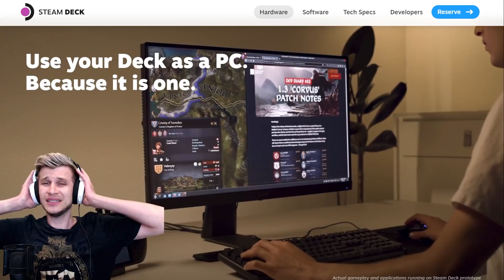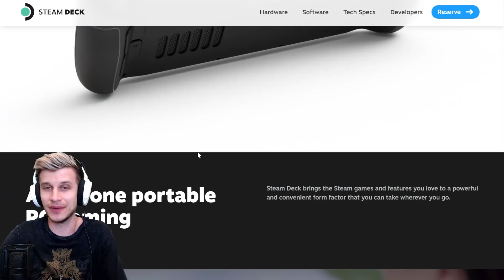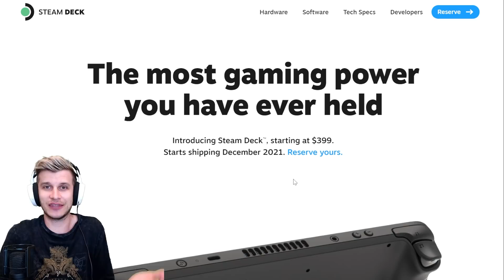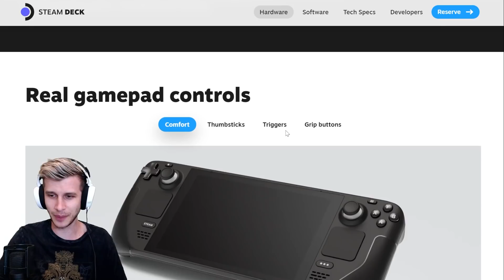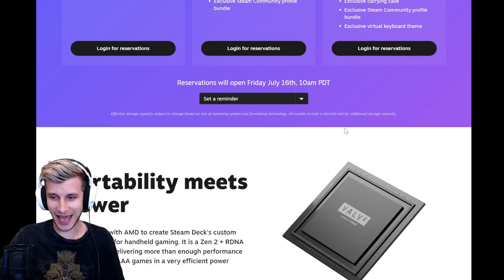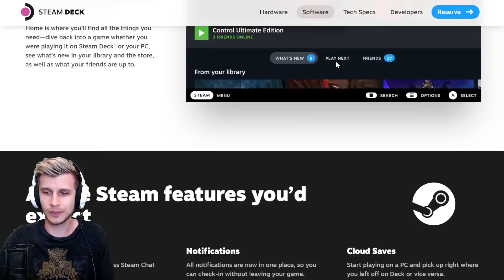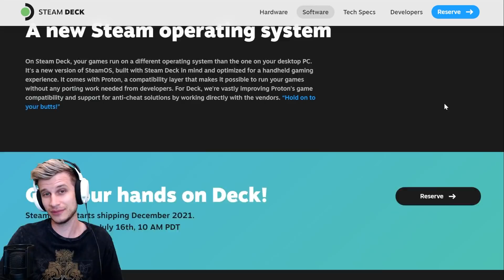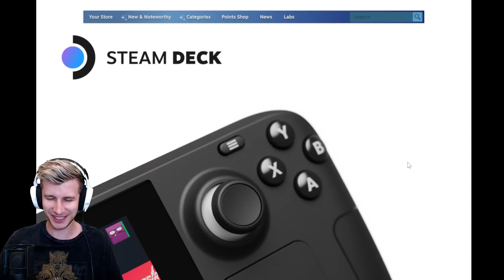Now THIS Is A Switch Pro...Oh Nintendo :(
Darn it Nintendo! You were so close! The Nintendo Switch Pro didn't happen, so Valve decided to make it a reality! While Nintendo is busy with Switch OLED, is this new Steam Deck (Steam Handheld) EXACTLY what we were hoping for?

How do you feel about these new Switch news stories? SwitchForce is the best place for all the latest news and Nintendo Switch leaks, and we've got you covered morning, noon, and night! While we wait for the new Nintendo Direct, the new Switch update, and the latest Switch leak, let's discuss what the Switch Pro could have been! Do YOU wish Nintendo did this instead? Are YOU interested in a Steam Deck?!